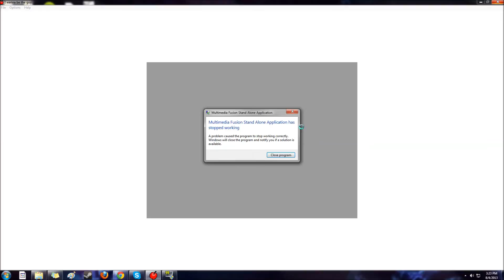Vyrkiraset Sucks At: I Wanna Be The Guy Part 5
This was a weird set of parts, and my game crashed like 5 times for no raisins whatsoever. 1 more regular boss, then we make our way to The Guy himself!